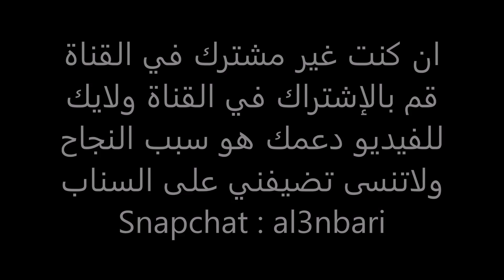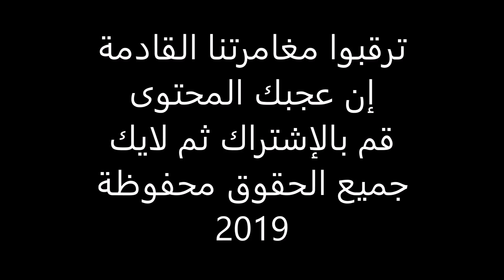لما دخلت بيت مسكون بالجن وسط مزرعة قديمة شوف وش صار رعب +18